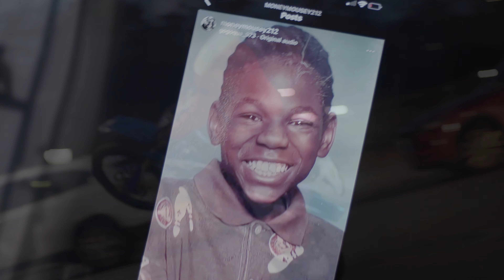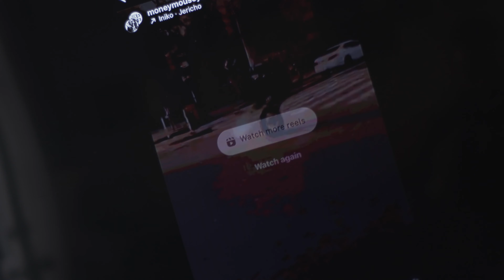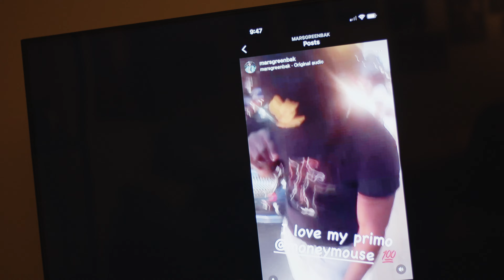Marv Milly - Forever Mouse Man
Marvin David aka Marv Milly Dedicates song to Raymond Lee Brightman II aka Mouse Man who was murdered 11/17/2023. Forever Money Mouse aka Lil Ray aka Mouse Tha Great.